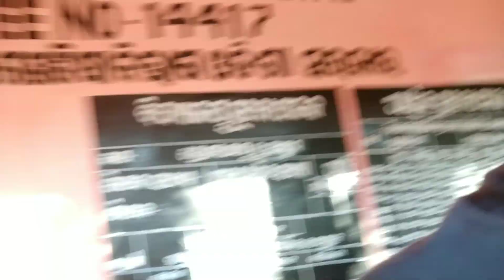Cheeting hoo Gaya Aaj toh 😂